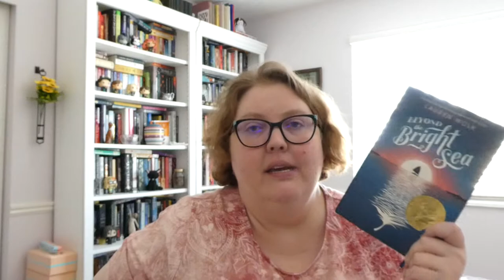Beyond the Bright Sea by Lauren Wolk Review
Beyond the Bright Sea by Lauren Wolk is a middle grade historical fiction novel. We follow Crow as she tries to figure out who her family is. This can be family by blood or not.

Where you can find me:
Goodreads

Amazon Wishlist